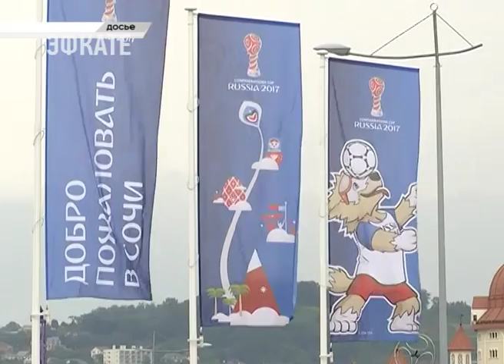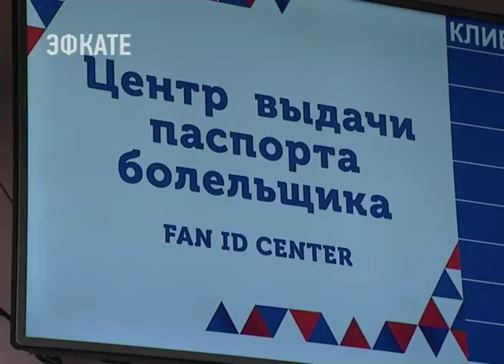11 центров выдачи паспортов болельщика подвели итоги проекта. Новости Сочи Эфкате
70% мужчин и 30% женщин. Речь идёт о зрителях Кубка Конфедераций FIFA 2017. Министерство связи и массовых коммуникаций РФ озвучило полную статистику, в том числе, по возрастным группам болельщиков. Известно и каких иностранцев в России в период проведения матчей, было больше.
Сочи. Новости.
Телеканал Эфкате.